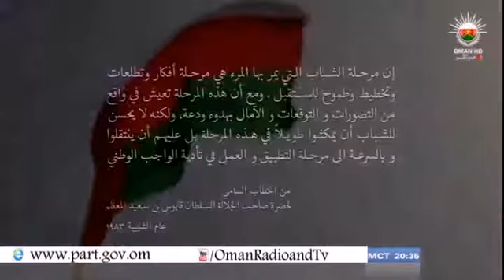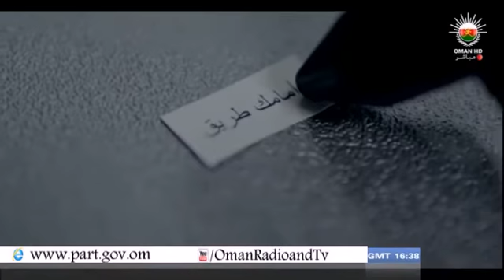برنامج من عمان- حلقة الثلاثاء 03-12-2013